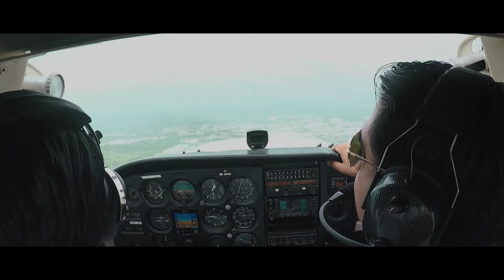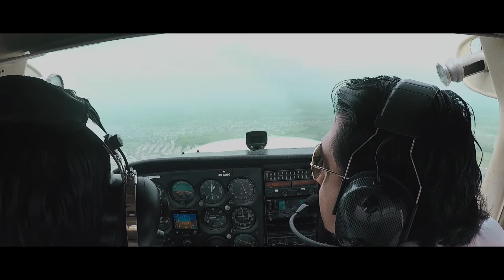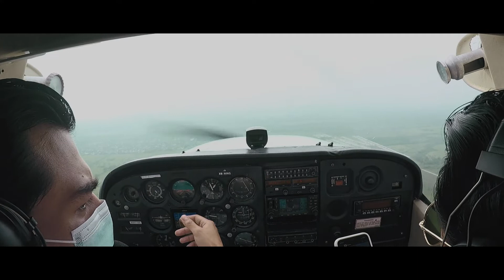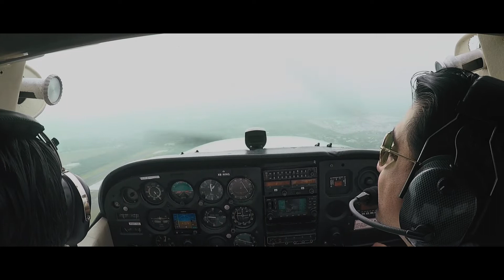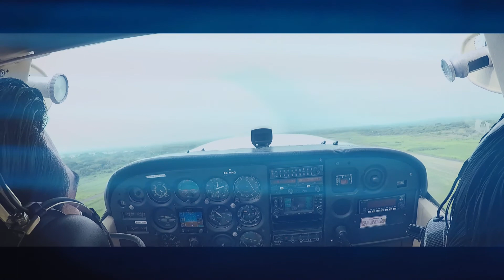ESCUELA DE AVIACION - CAMBIO DE PISTA POR CONDICIONES DEL VIENTO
HOLA AMIGOS BIENVENIDOS A UN VIDEO MAS DE ESTE SU CANAL DE AVIACIÓN, ME SIENTO FELIZ DE PODER MOSTRARLES UNA MANIOBRA MAS EN UN CESSNA 172.

NOS VEMOS EN UN PROXIMO VUELO